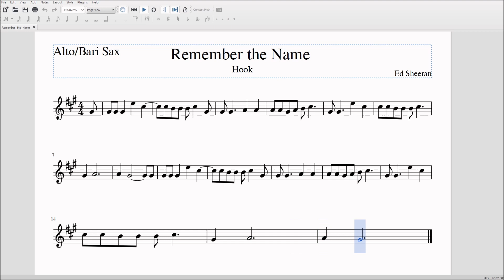Remember the Name (Ed Sheeran) Alto/Bari Sax Sheet Music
I'm back!